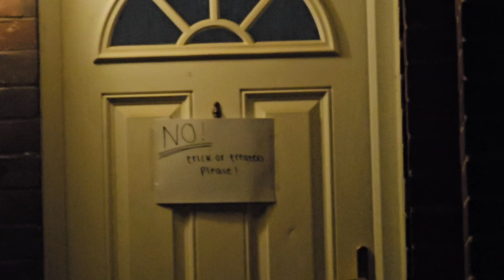Halloween w Anglii jak to wyglada ? Halloween jest po****ne !!!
Nasze pierwsze Halloween w Anglii, o tym jak to wyglada